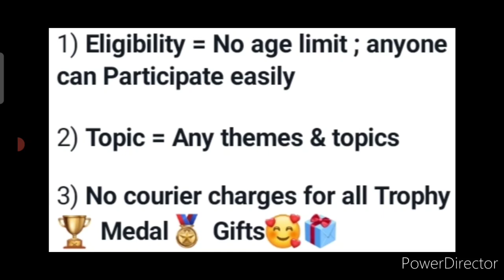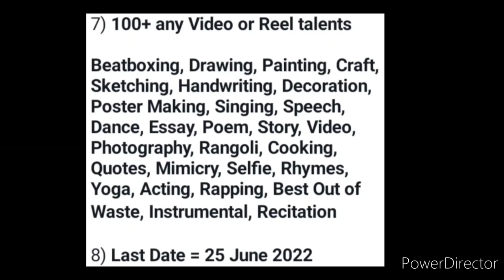Free Netflix Get😃All Gifts🎁Win Trophy🏆🥇Online Competition 2022🥰No Courier Charges Everyone Get Gifts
3 Best A4 size Drawing books set in affordable amount